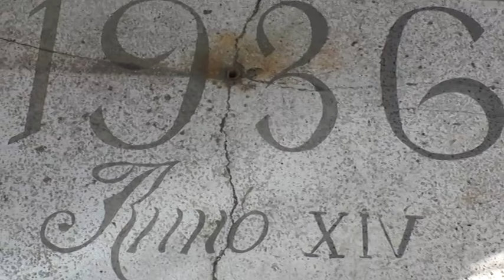SAVIGNANO IRPINO, IL CASO DELLA SCUOLA CONTESA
Nel trasferimento dalle suore alla scuola pubblica c’è un privato che rivendica la proprietà della struttura. Comune e famiglie pronte ad opporsi insieme all'Istituto